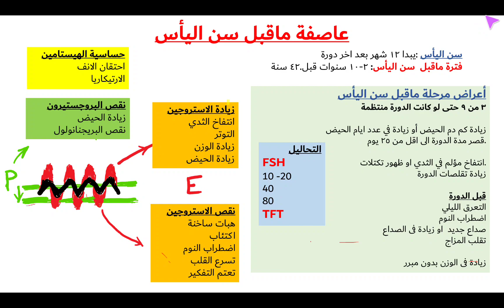عاصفة ماقبل سن اليأس وزيادة الوزن. perimenopause storm